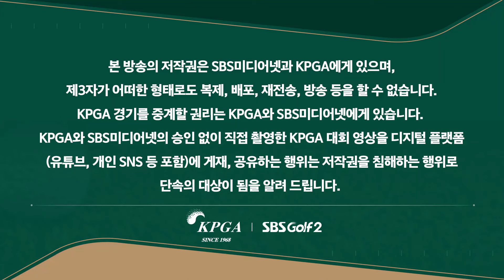[2024 KPGA] 8월 30일은 함정우 생일! '생일' 세리머니? 함정우•허인회•이정환, 첫 홀부터 올 버디!!ㅣ렉서스 마스터즈 2R